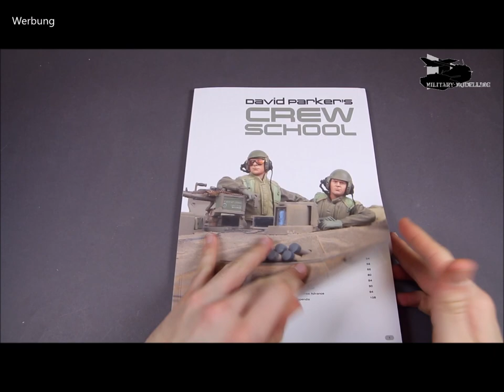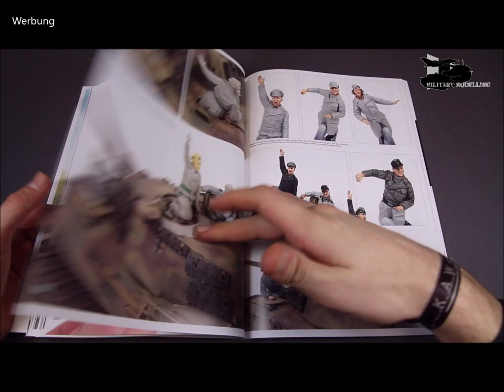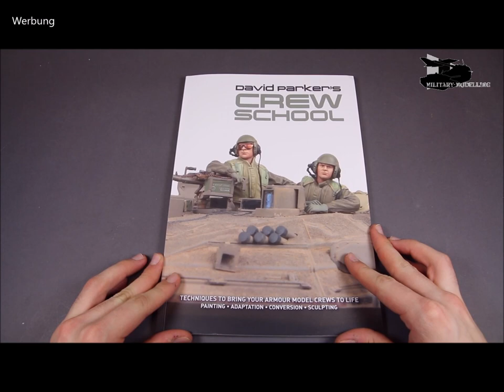AFV Modeller: David Parker's Crew School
David Parker’s Crew School
Techniques to bring your armour model crews to life

Modellers of all abilities will learn from David’s techniques for  figure sculpting, painting with detailed step-by-step guides to apply the tips, tricks and methods to your own projects.